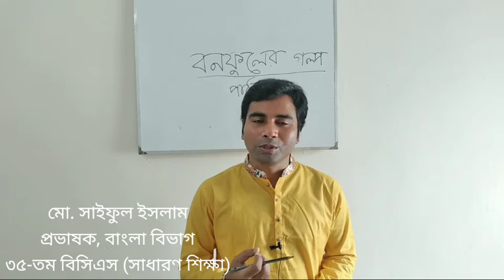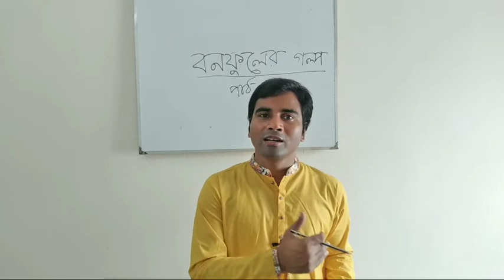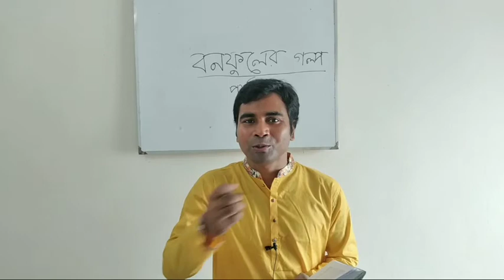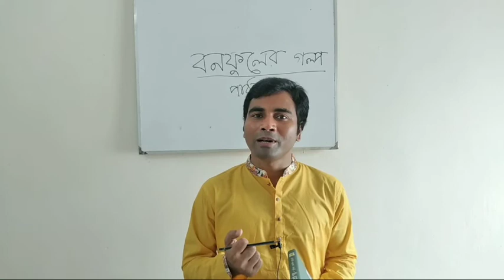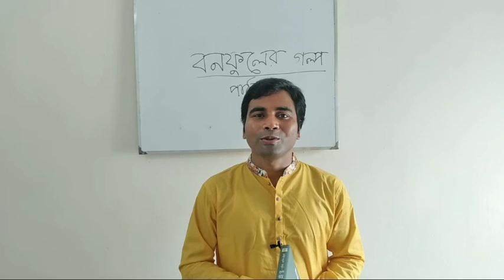Bonofuler golpo | বনফুলের গল্প | পাঠকের মৃত্যু| নিমগাছ | pathoker mrittu | বাংলা অনার্স তৃতীয় বর্ষ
বনফুলের 'নিমগাছ' ও 'পাঠকের মৃত্যু' গল্পের পাঠ ও বিশ্লেষণ

জাতীয় বিশ্ববিদ্যালয়ের অধীন স্নাতক (সম্মান) তৃতীয় বর্ষে বিখ্যাত ছোটগল্পকার বনফুলের গল্প পাঠ হিসেবে অন্তর্ভুক্ত। বনফুলের অধিকাংশ গল্প আকারে ছোটো হলেও জীবনের গভীর গভীরতর তাৎপর্যে পূর্ণ।
'নিমগাছ' ও 'পাঠকের মৃত্যু' গল্প দুটি পাঠ করার সাথে সাথে এখানে বিশ্লেষণও করা হয়েছে।
 জাতীয় বিশ্ববিদ্যালয়ের অন্যান্য বর্ষের কিছু ক্লাসের লিংকসমূহ-